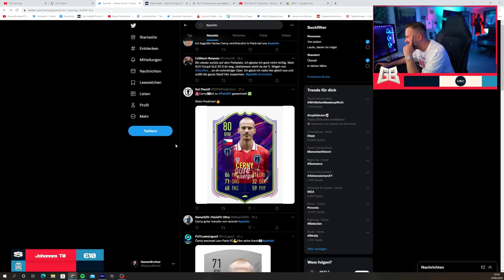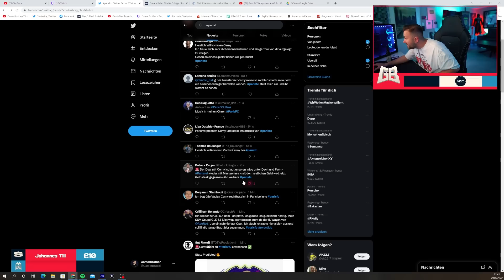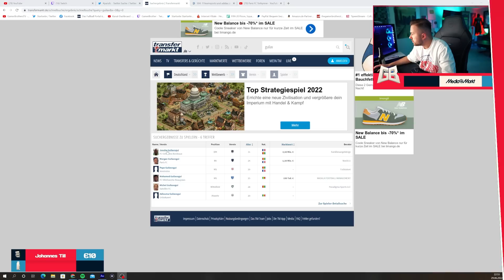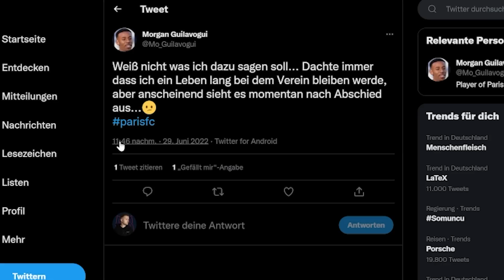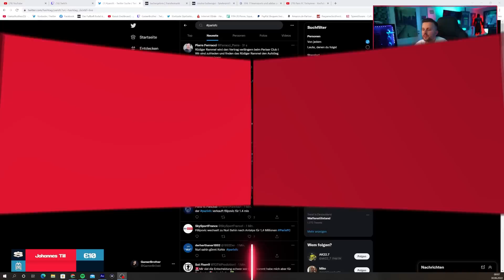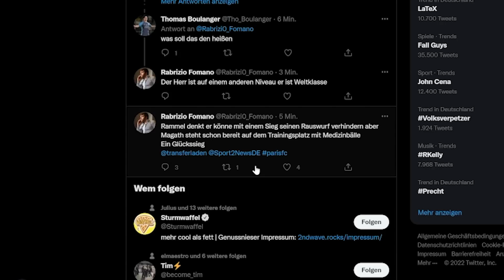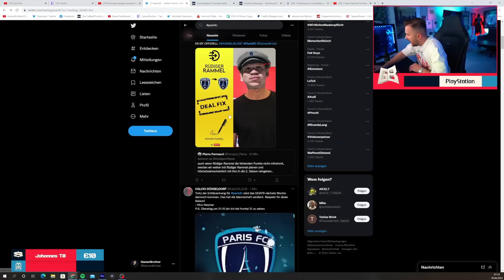ENDE von SAISON 1 🔥 AUFSTIEG oder BRUCH? 😭 FIFA 22: Paris FC Karriere #5